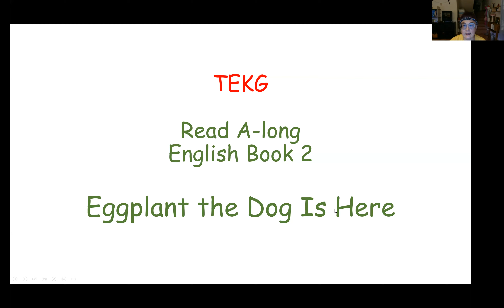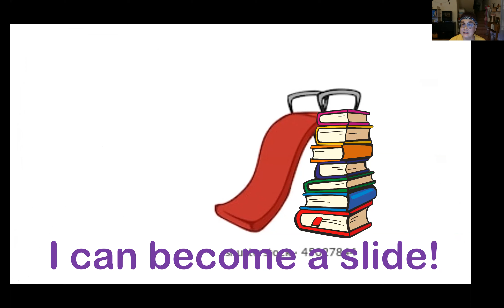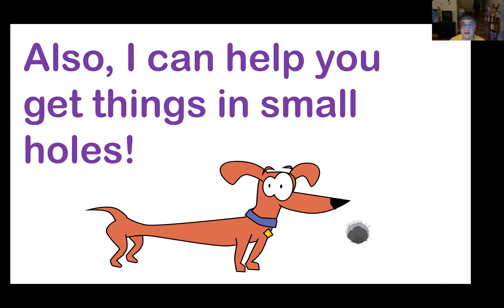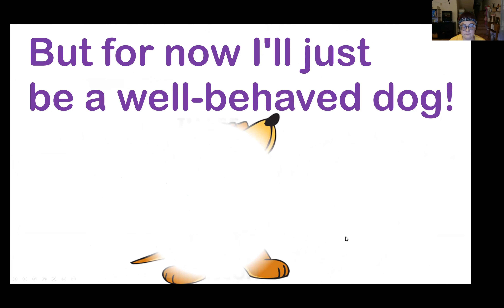TEKG K1 Eggplant the dog is here storytime